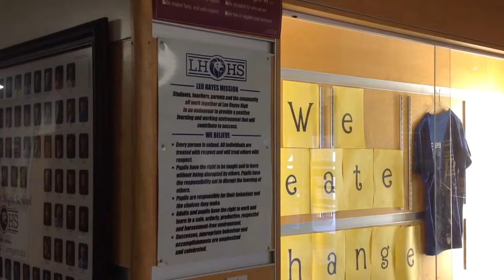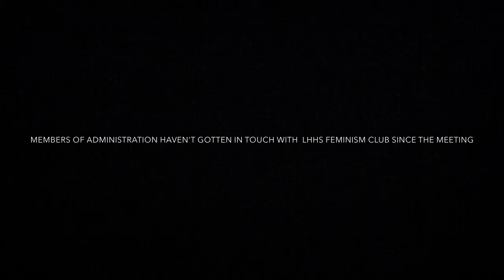LHHS Dress Code Documentary (short)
fuckin get rid of it